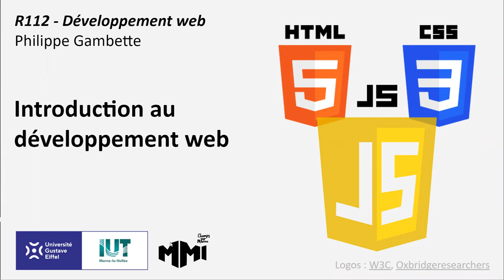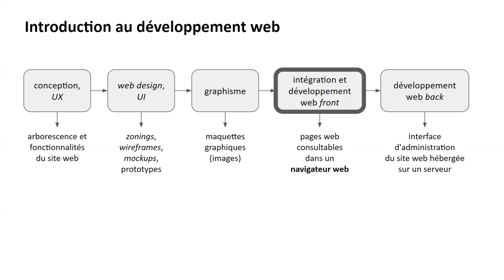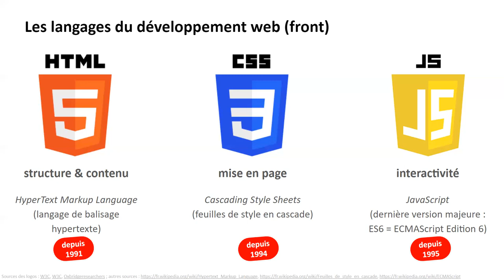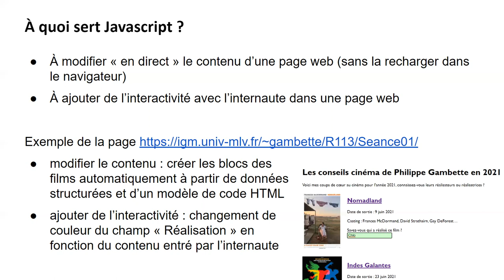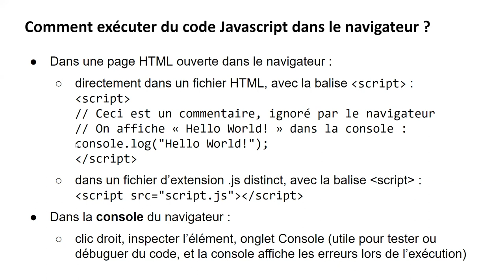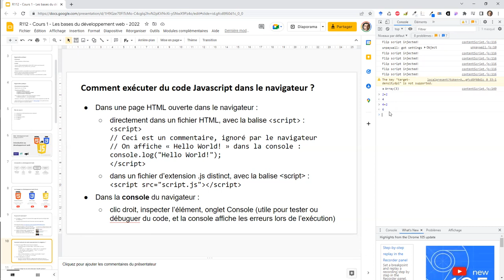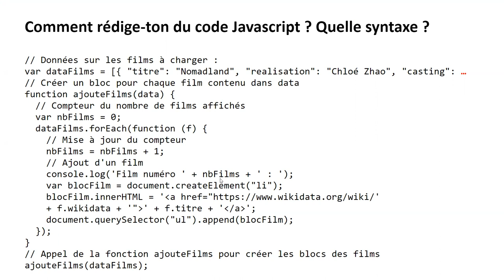Dév' web MMI Champs - Javascript 1.1 - Introduction au développement web front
0:00 Introduction au développement web
0:25 Positionnement du développement web front dans la démarche de création d'un site web
0:51 Démarche de création d'un site web : conception / UX
1:14 Démarche de création d'un site web : web design / UI
2:00 Démarche de création d'un site web : graphisme
2:19 Démarche de création d'un site web : développement web front
2:53 Démarche de création d'un site web : développement web back
3:44 Les trois technologies/langages du développement web front : le HTML
4:44 Les trois technologies/langages du développement web front : le CSS
5:23 Les trois technologies/langages du développement web front : le Javascript
6:20 À quoi sert Javascript ? Un premier exemple vu en TP
7:46 Comment exécuter du code Javascript dans le navigateur web : le code dans une balise script
8:39 Démonstration de l'ouverture de la console du navigateur web pou exécuter du code Javascript
10:22 Comment exécuter du code Javascript dans le navigateur web : le code dans un fichier indiqué comme valeur de l'attribut src d'une balise script
11:15 Comment exécuter du code Javascript dans le navigateur web : entrer les instructions dans la console du navigateur web
12:09 Exemple d'un code Javascript : repérage des doubles slashs qui correspondent à des commentaires et d'un appel de console.log qui permet l'affichage d'un message dans la console